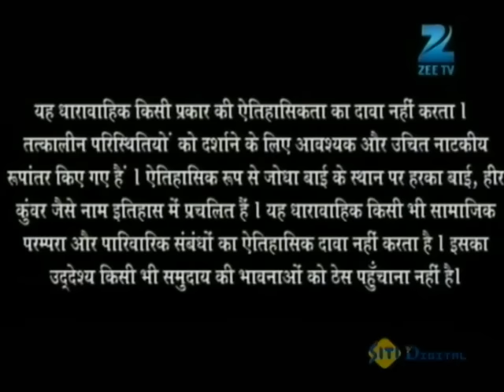Ep. 81 | महल में फैली खबर Akbar की हालत नाजुक होने की | Jodha Akbar | Zee TV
While all the women of the royal family are extremely excited about Salim's 'nikaah' with Manbai, Jodha is nervously thinking about her conversation that she had with Saleem. Qutub on the other hand is unable to take his mind off of the fact that his childhood love will now not belong to him. He speaks to Manbai but controls his emotions while she goes on to ask him about Salim, not understanding what Qutub is going through. Saleem on the other hand leaves the kingdom and has raw, cheap wine with other men. He later goes on to pay a visit to the land of Shaitanpur where Anarkali who has made up her mind to turn into a dancer is practicing for her show for Saleem's 'nikaah'. Saleem hears the sounds of the anklets and gets extremely restless. Meanwhile, Jodha is worried about her son not being in the kingdom. Will Jodha learn that her son is in Shaitanpur along with Raqasas where the dignified don't usually pay a visit? Find out here.Jodha Akbar is a sixteenth century love story about a political marriage of convenience saga between a Mughal emperor, Akbar, and a Rajput princess, Jodhaa. But much more then that it's the marriage of contrasts.